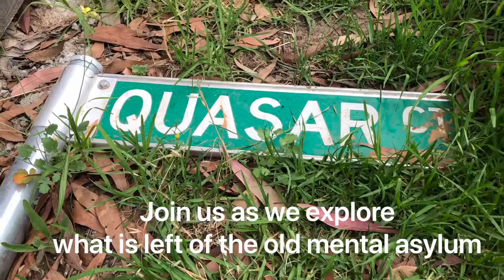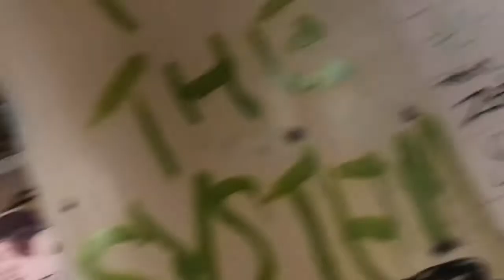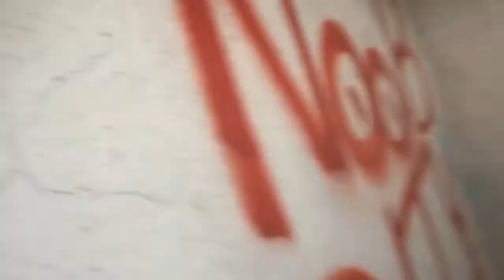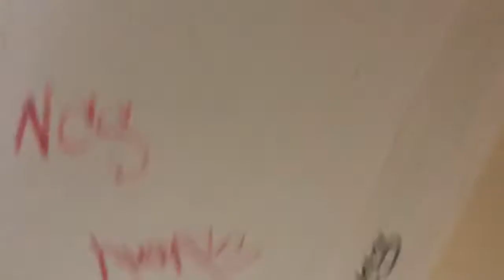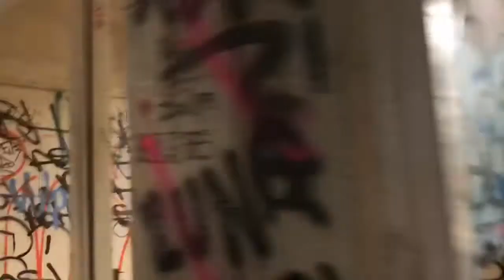Larundel Mental Asylum - Scariest Place in Australia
The other day I visited what is left of this old mental asylum. I’ve tried 3 times in the past and every time it was all boarded up. But finally one of the buildings has become accessible due to renovations about to start. So I decided to check it out while I had the chance.